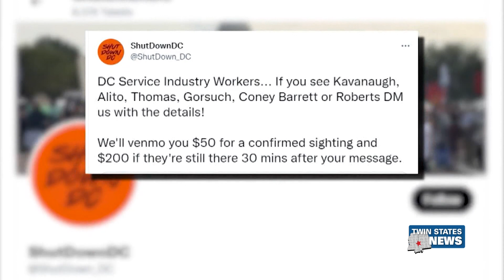Abortion Access Debate